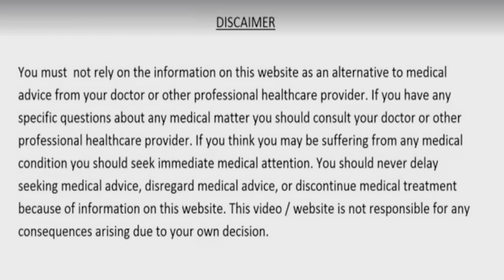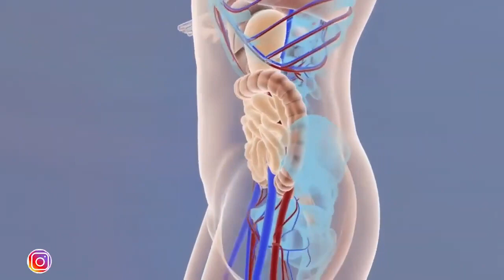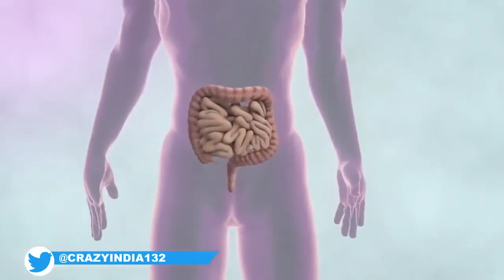मरते दम तक - नही होंगी डायबिटीज कोलेस्ट्रॉल पेट रोग मोटापा अस्थमा खून की कमी लिवर और दिल की बीमारिया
सभी दवाइयों की बाप है ये चीज, अस्थमा छाती में जमा कफ डायबिटीज कोलेस्ट्रॉल पेट के रोग मोटापा खून की कमी लिवर और दिल की बीमारियों का इलाज
नमस्कार दोस्तों,
मेरा नाम Salinder Kamboj है | हमारे यूट्यूब चैनल पर आपका स्वागत है |।
1- Badi Pippali ke fayde,Health benefits of Long pepper
2- Badi Pippali ke Fayde for weight loss, Health benefits of Long Pepper
3- Badi Pippali ke fayde, for diabetes controls, Health benefits of Long Pepper for heart , Badi Pippali water for improves digestion
4- Long Pepper water keeps our heart healthy, Long Pepper water cures cold & cough
5- Badi Pippali khane ka trika, Badi pippali se asthma ka ilaj, badi pippali se chaati me jma coughka ilaj